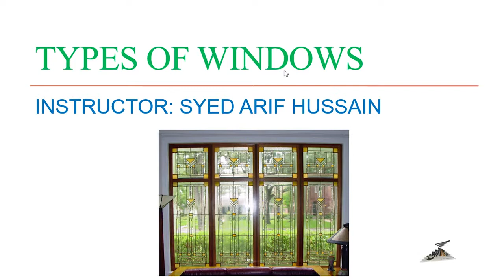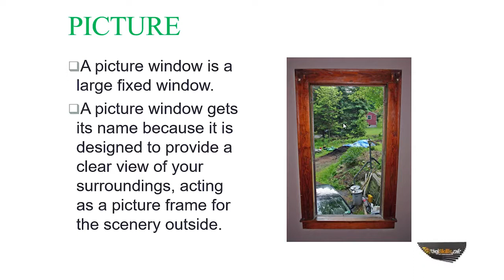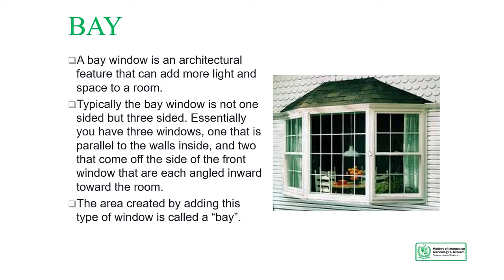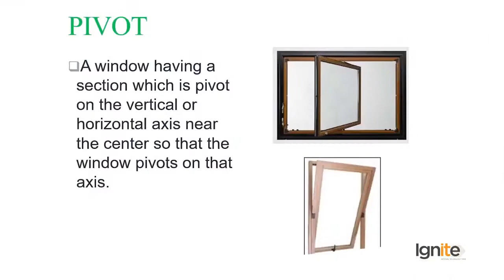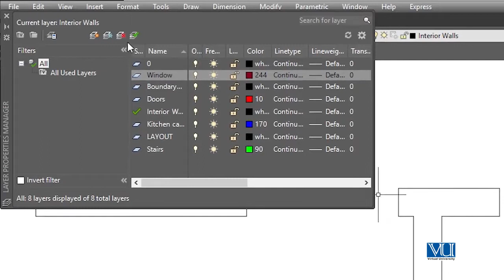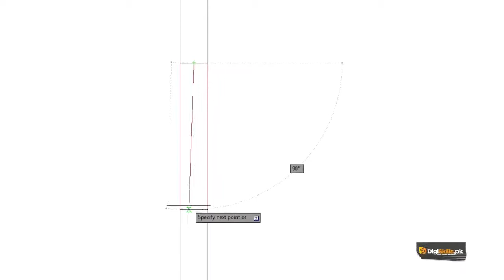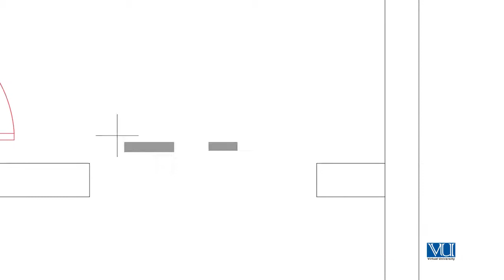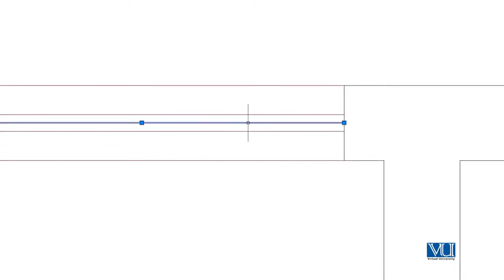AutoCAD in Urdu Hindi by Digi Skills | Placement of Windows in House Plan